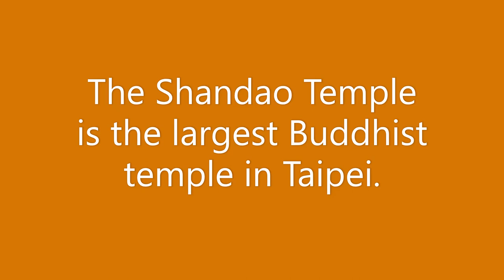അച്ചായൻ തായ്‌വാനിൽ -Shandao Temple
അച്ചായൻ തായ്‌വാനിൽ  കണ്ട കാഴ്ചകൾ -Shandao Temple